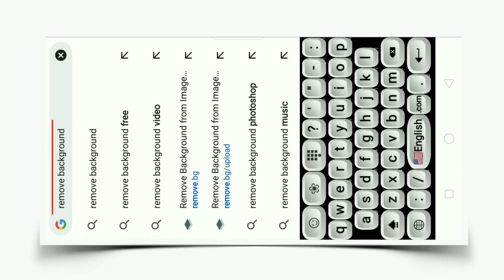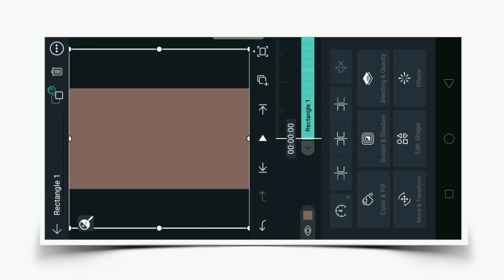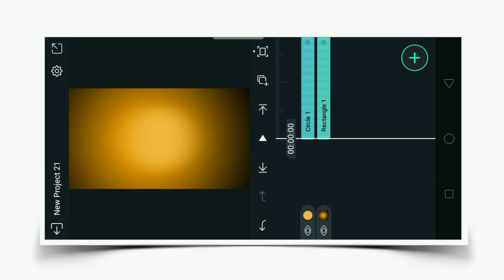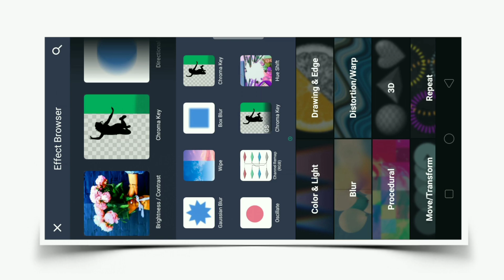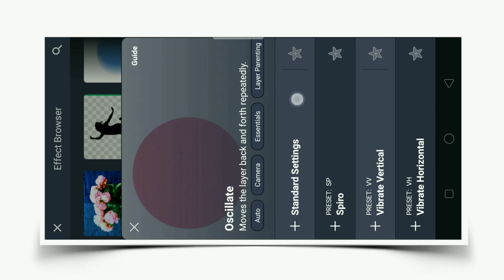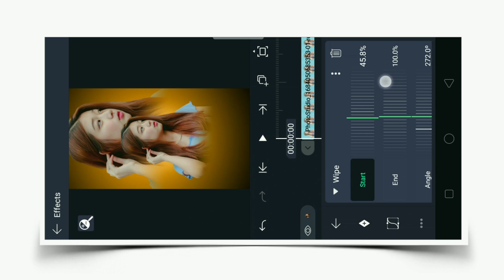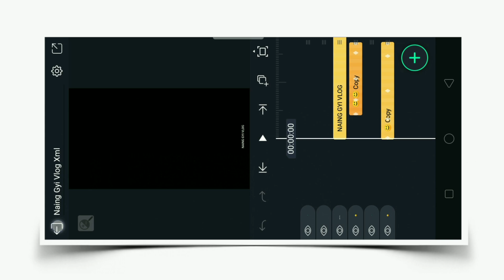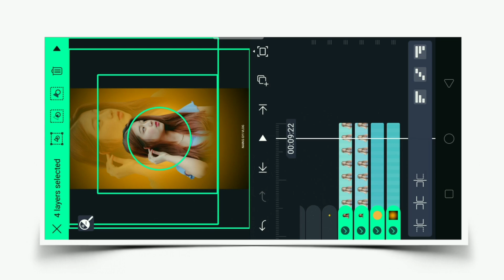New viral reels lyrics status tutorial | Alight motion video editing